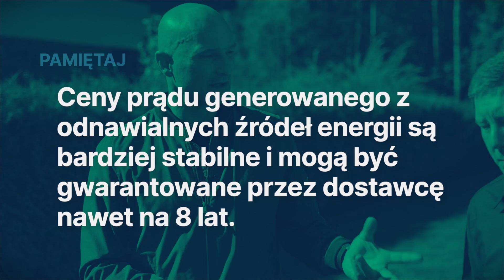Rozliczanie energii z fotowoltaiki net-billing | o czym warto wiedzieć? | Sprawdza Dominik Strzelec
Instalacja fotowoltaiczna ☀️ zamontowana na dachu 🏠 i co dalej❓
Tym razem dociekliwy i głodny wiedzy @dominikstrzelec_DominaThoR  zgłębi tajniki 💸  net-billingu i dowie się m.in:
💡  jak wygląda rozliczanie energii z PV❓
💡  jaki jest czas zwrotu z inwestycji w fotowoltaikę❓
💡 czy można zagwarantować sobie cenę prądu na kolejne lata❓

Już dziś umów się na bezpłatne spotkanie z doradcą Polenergia Fotowoltaika, na którym odpowiemy na wszystkie Twoje pytania:
Dołącz do grona ponad 25 000 klientów

⚡​gwarancje,
⚡prawidłowy montaż,
⚡​najlepsze komponenty,